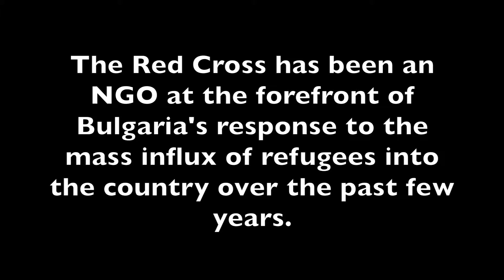Red Cross Bulgaria Interview